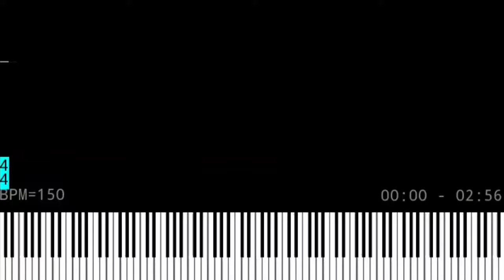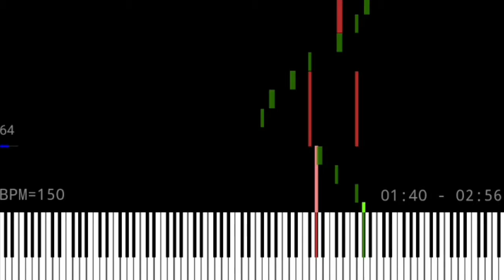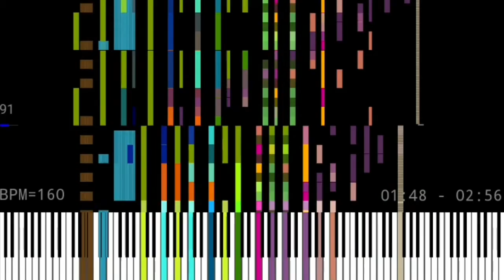[Gray MIDI] DJ MANGOO 20000+ нот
Ноты: 20054
Автор: Han NaRin